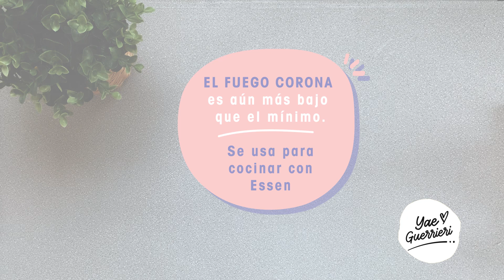ROLL DE NARANJAS 🍊 - AL FLIP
🍃INGREDIENTES

👉🏼BIZCOCHUELO
🔺3 huevos
🔺3 cucharadas de azúcar
🔺4 cucharadas de harina leudante
🔺30 ml de aceite
🔺1 naranja

👉🏼RELLENO
🔺1 Cucharada generosa de queso
🔺3 cucharadas de azúcar impalpable
🔺Unas gotas de jugo de naranja

👉🏼ELABORACIÓN

1️⃣Cortar la naranja en finas rodajas.
2️⃣Hervirlas en la cacerola con agua y azúcar por 5 minutos.
3️⃣Retirar y colocar sobre un papel.
4️⃣Mientras tanto batir huevos con azúcar hasta que queden bien espumosos. (Lo ideal es llegar al punto letra, es decir que cuando levantes la mezcla puedas escribir con ella).
5️⃣Apagar la batidora, y colocarle la harina tamizada en forma de lluvia. Integrarla con movimientos envolventes.
6️⃣Por último incorporar el aceite en forma de hilo.
7️⃣Colocar en el flip un papel manteca con las naranjas bien acomodadas.
8️⃣Por encima colocar la mezcla y esparcirla muy bien.
9️⃣Cocinar por 10 minutos aproximadamente a fuego corona.
🔟Está lista cuando la tocamos y no se nos pega en los dedos. Desmoldar y enrollar. Luego rellanar con una mezcla de queso, azúcar y unas gotas de naranja.

Para más recetas